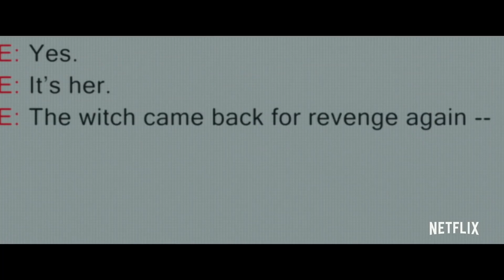Fear Street: Gillian Jacobs, Ashley Zukerman & Darrell Britt-Gibson take us back to the '90s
Ahead of Friday's debut of the first of three films in the FearStreet trilogy, I sat down with Gillian Jacobs, Ashley Zukerman & Darrell Britt-Gibson to discuss Netflix's r-rated take on R. L. Stine's infamous teenage horror fiction series of the same name.

FEAR STREET PART 1: 1994 releases globally on Netflix on July 2, 2021

FEAR STREET PART 2: 1978 releases globally on Netflix on July 9, 2021

FEAR STREET PART 3: 1666 releases globally on Netflix on July 16, 2021